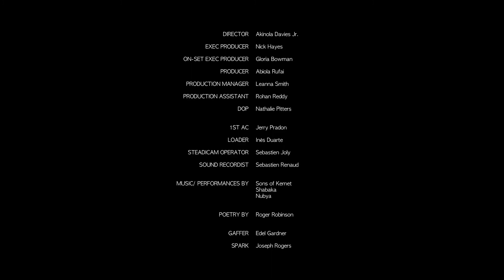Nicholas Daley - 'Return To Slygo' at LondonFashionWeek